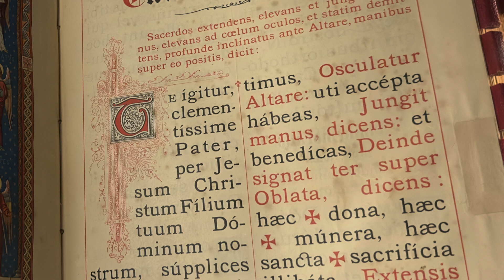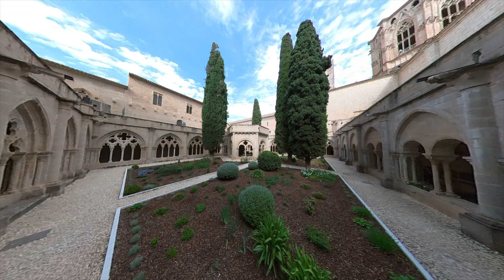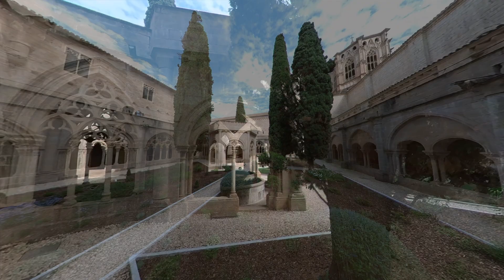Monasterio de Poblet (Conca de Barberà)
(Cat) El P. Agustí Altisent es preguntava, en la seva Historia de Poblet: "Quines relacions amb el mon exterior van tenir aquells que van fer possible aquesta gran realitat artística i històrica?".

El Monestir de Poblet es funda al 1150 i a finals del segle XII ja tenen fet l'església, el menjador, part del claustre i la infermeria. Posteriorment, al llarg del segle XIII van construint-se altres dependències, com la sala capitular, el dormitori, la cuina, la biblioteca i el menjador dels conversos, així com un hospital per a pobres i la capella de Santa Caterina. Al llarg dels segles següents s'aniran afegint altres construccions, com les muralles i portalades, la capella de San Jordi, que trobem al primer recinte, tot just al costat de la porta Daurada.

Segurament el que més ens pot sorprendre en un monestir és el complex defensiu format per 13 torres i un total de 608 metres de muralles, amb una alçada d'11 metres i un gruix de 2 metres. La justificació la trobaríem en el fet de ser un monestir panteó i que el rei Pere III el Cerimoniós, les va manar construir.

Un altre aspecte a destacar és la gran quantitat de tombes reials que hi ha dins l'església: Jaume el Conqueridor, Pere el Cerimoniós, Juan I, Martí l'Humà, Alfons el Magnànim i Juan II, i les diferents esposes dels reis.

(Cast) El P. Agustí Altisent se preguntaba, en su Historia de Poblet: "¿Qué relaciones con el mundo exterior tuvieron aquellos que hicieron posible esta gran realidad artística e histórica?".

El Monasterio de Poblet se funda en 1150 y a finales del siglo XII ya tienen hecho la iglesia, el comedor, parte del claustro y la enfermería. Posteriormente, a lo largo del siglo XIII van construyéndose otras dependencias, como la sala capitular, el dormitorio, la cocina, la biblioteca y el comedor de los conversos, así como un hospital para pobres y la capilla de Santa Caterina. A lo largo de los siglos siguientes se irán añadiendo otras construcciones, como las murallas y portalones, la capilla de San Jorge, que encontramos en el primer recinto, justo al lado de la puerta Dorada.

Seguramente lo que más nos puede sorprender en un monasterio es el complejo defensivo formado por 13 torres y un total de 608 metros de murallas, con una altura de 11 metros y un grosor de 2 metros. La justificación la encontraríamos en el hecho de ser un monasterio panteón y que el rey Pedro III el Ceremonioso, las mandó construir.

Otro aspecto a destacar es la gran cantidad de tumbas reales que hay dentro de la iglesia: Jaume el Conquistador, Pere el Ceremonioso, Juan I, Martín el Humano, Alfonso el Magnánimo y Juan II, así como las diferentes esposas de los reyes.